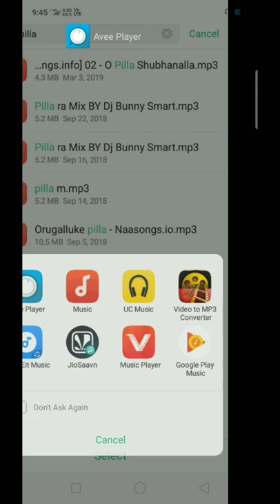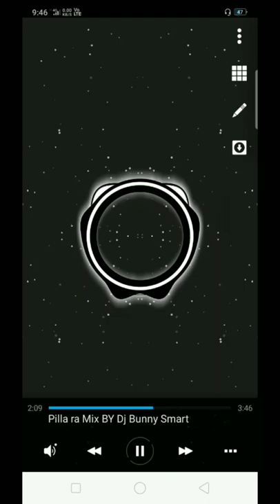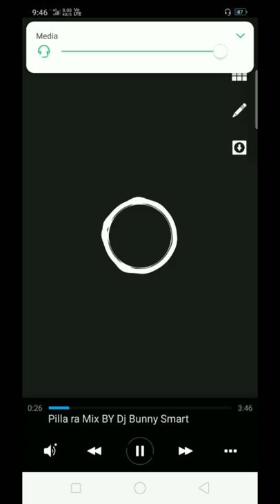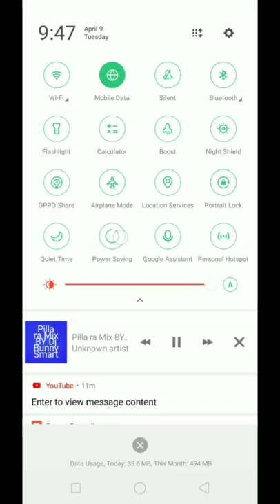NEW AVEE PLAYER TRAP NATION TEMPLAYES DOWNLOAD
No password enjoy friends